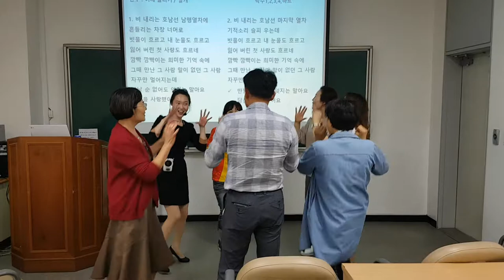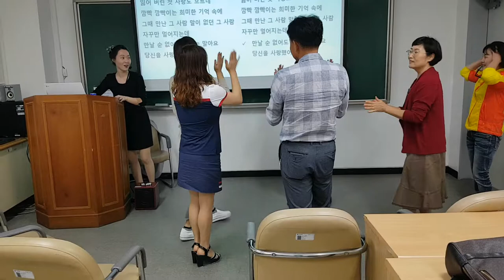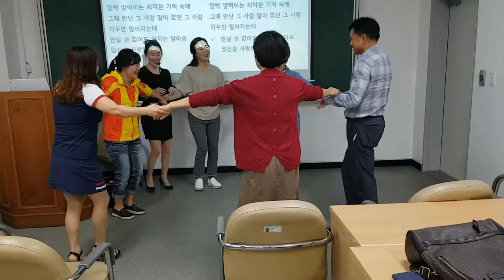청주대학교 남행열차,율동"웃음치료,레크레이션,버드리,건강,다이어트,운동,힐링,행복,체조,인생,치매,요양보호사,서요석,smile,recreation,music,dance,fun